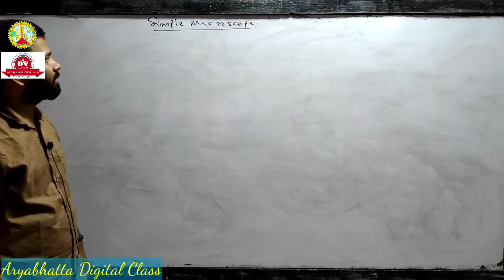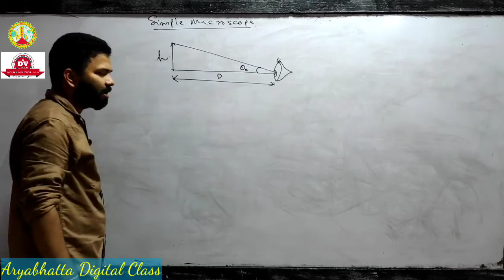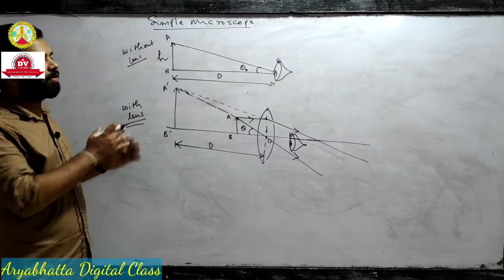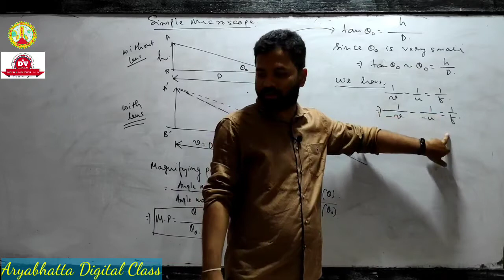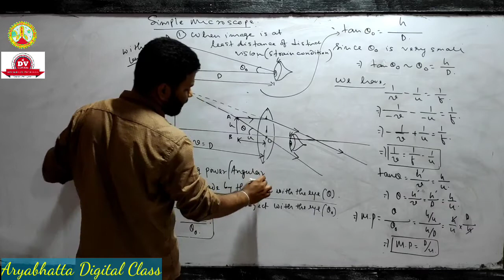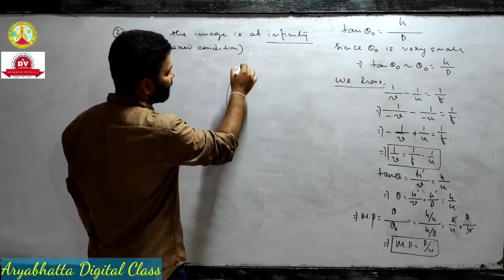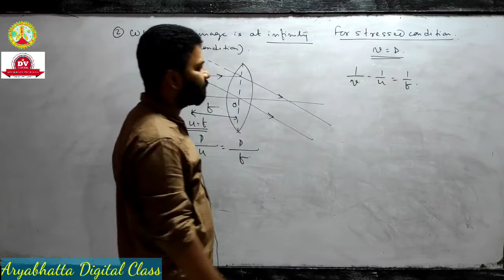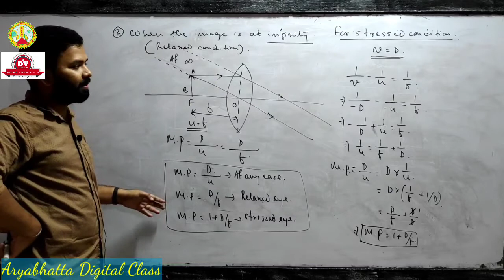Class 12 | Physics | Chapter 9 | Ray Optics and Optical Instruments | Lecture 15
Aryabhatta Digital Class: Simple Microscope